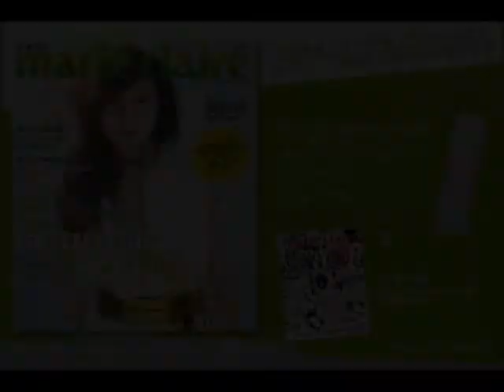【美麗佳人TV】陳綺貞 我終於自由了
人生只有一個，妳有時候跟自己說，沒關係明天再來，但其實妳明天不會再來了。逐著大海而生，因能在白浪的末端行走而且竊喜，在文明世界中為保護海洋而選擇過節制的生活，這就是熱愛海洋的陳綺貞。